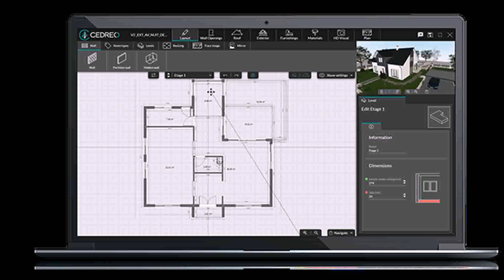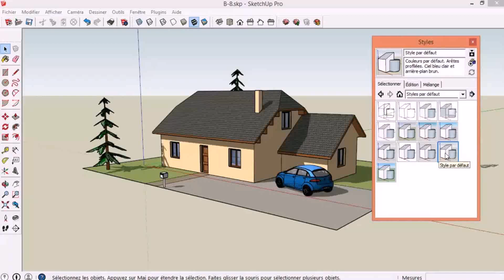Plans De Maison